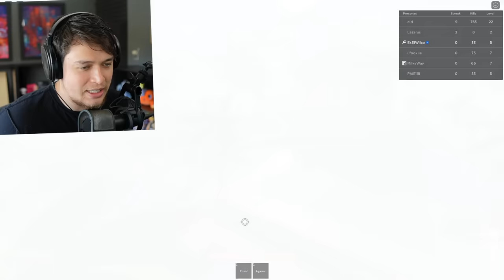LOS CAMPOS DE BATALLA MAS FUERTES ESTA EN PROBLEMAS.... 💪🔥 (ROBLOX)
Los Campos de Batalla Mas Fuertes PERO CON ESPADAS!